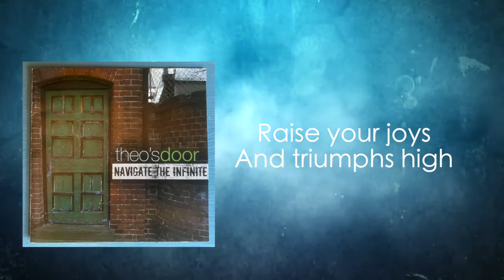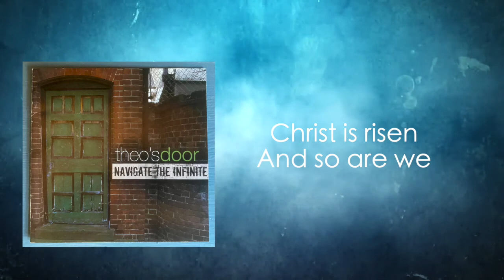Risen - Theo's Door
The 1st track from Theo's Door's  Album 'Navigate The Infinite'

Risen:
Verses by C. Wesley (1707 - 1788)
Chorus and additions lyrics - Tim Lumgair

Theo's Door were a song writing collective who spent 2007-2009 writing and arranging a wealth of material, simply for fun. They never made any live appearances and have never officially split up.  They created one album, Navigate The Infinite, only in CD form. Fir the first time in 13 years the songs are available for the world to hear for free!

Ben Kyte - Bass
Emily Abraham - Vocals
Luke Davenport - Guitars
Tim Lumgair - Keys
Pete Mcfarlane - Drums